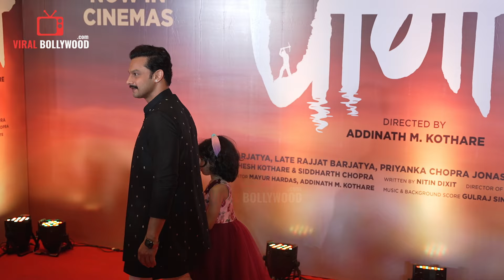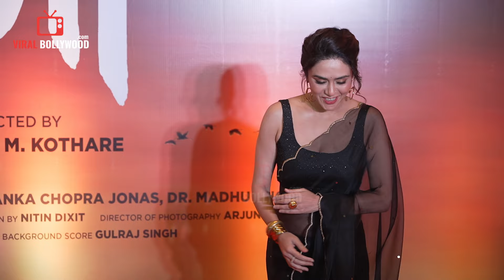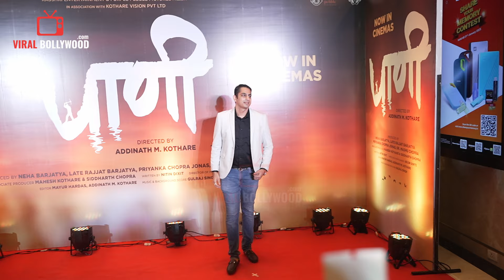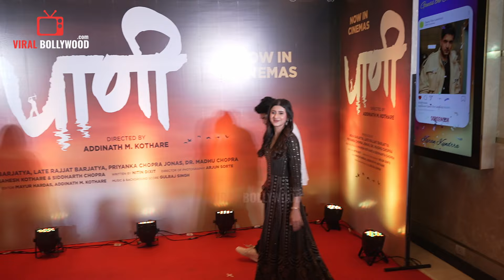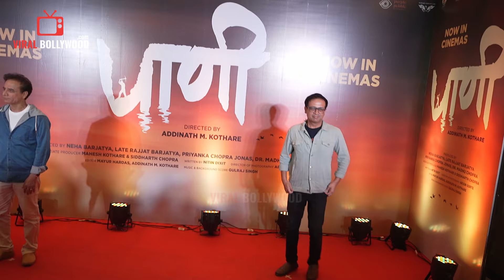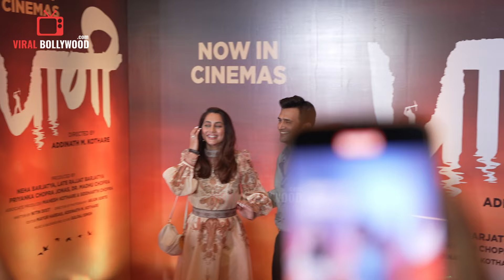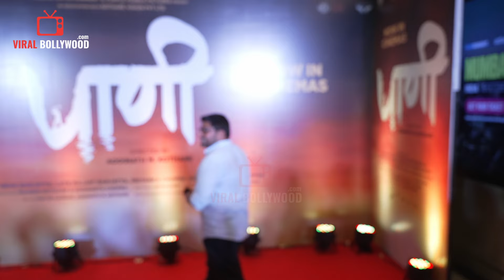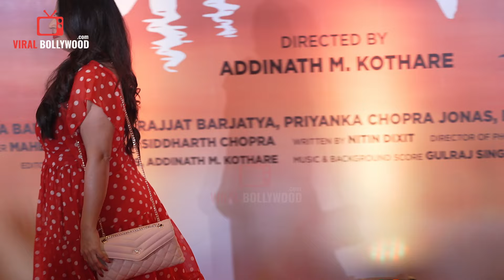UNCUT - Marathi Film Paani Movie Special Screening | Priyanka Chopra, Manara Chopra, And Many more